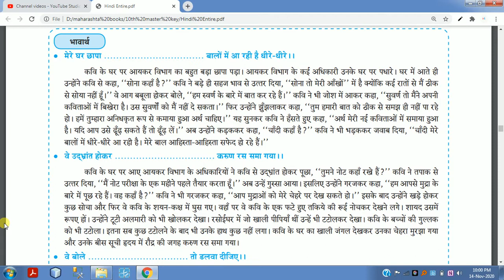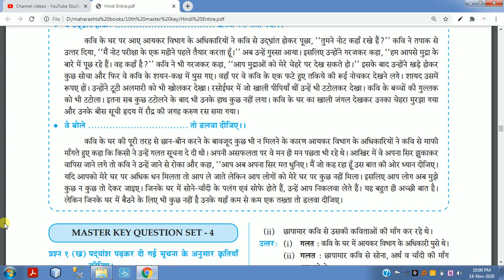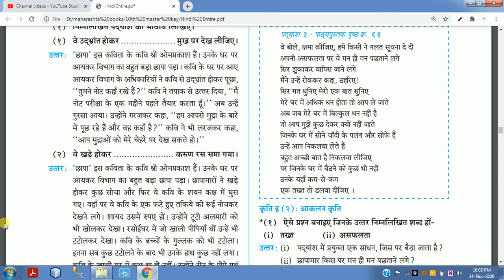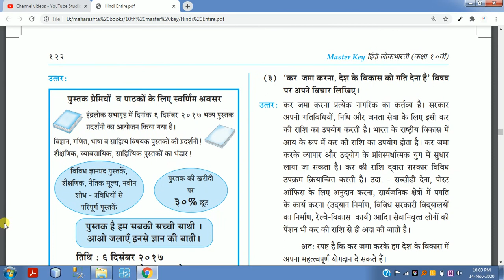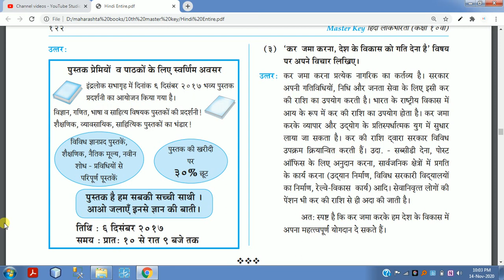standard 10 hindi chapter 4 chapa question answers